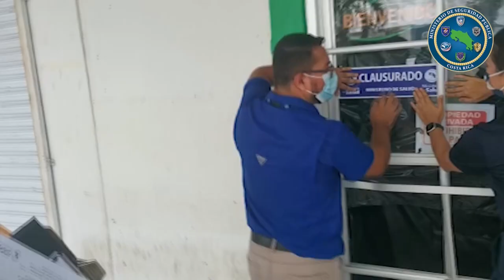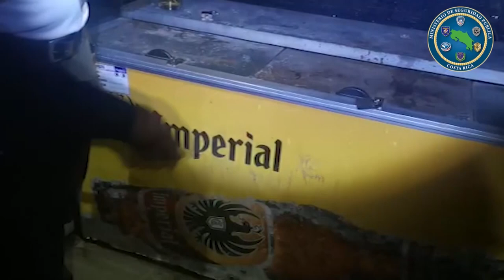Fuerza Pública interviene cada ocho horas una aglomeración en cantones fronterizos con Panamá